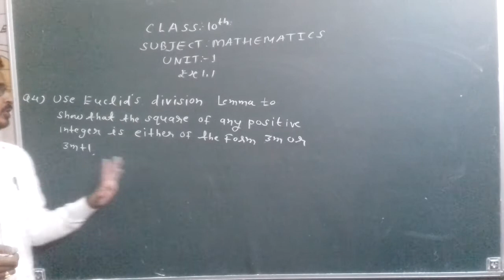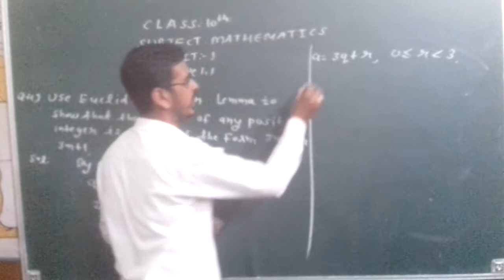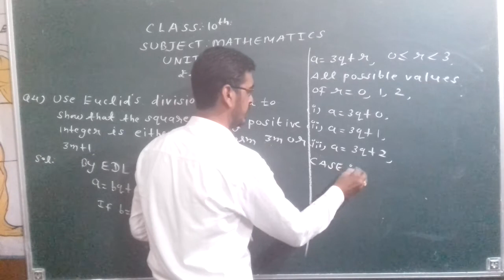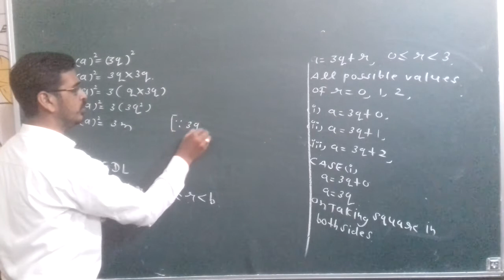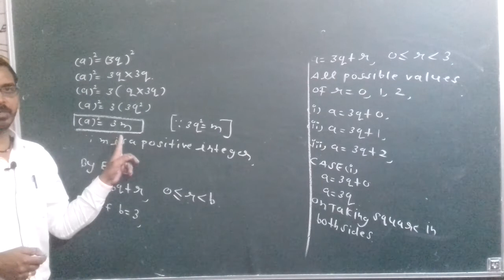class 10th ex 1.1 Q4